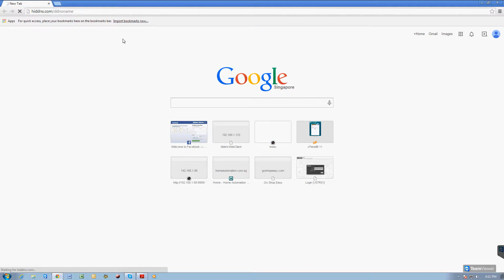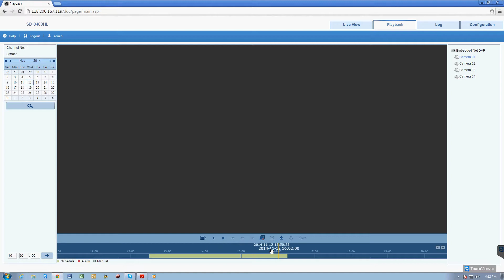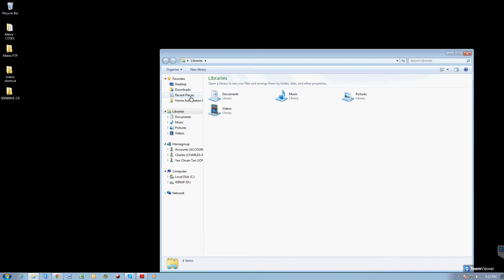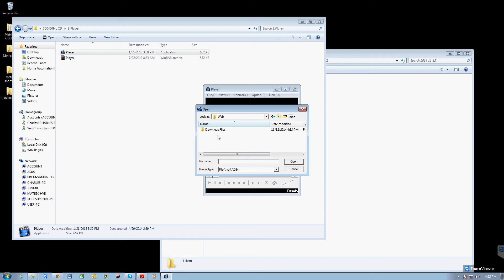How to backup using SD-0400HL